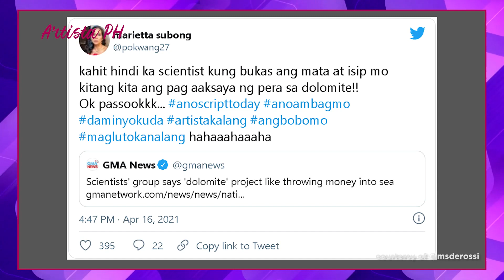🔴 DOLONITE, AKSAYA NG PERA SABI NI POKWANG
SHOW MORE Buong tapang na binanatan ng komedyanteng si Pokwang ang dolomite project sa Manila Bay.

Sa kanyang twitter, nirepost ng komedyanteng ang post ng GMA News na kung saan sinasabi ng mga scientist na ang nasabing project ay para lang nagtatapon ng pera sa dagat.

Sabi ni Pokwang: "kahit hindi ka scientist kung bukas ang mata at isip mo kitang kita ang pag aaksaya ng pera sa dolomite!! Ok passookkk... anoscripttoday anoambagmo daminyokuda artistakalang angbobomo maglutokanalang hahaaahaaaha"

pokwang vlog,
pokwang movie,
pokwang daughter,
pokwang movies comedy full movie,
pokwang full movie,
pokwang and pooh,
pokwang house tour,
pokwang cooking,
pokwang and lee o'brien,
pokwang aswang,
pokwang and pooh comedy show,
pokwang and malia,
pokwang and baninay,
pokwang and bugoy,
pokwang and pooh comedy show part 2,
pokwang baninay,
pokwang bugoy,
pokwang baby,
pokwang beach house,
pokwang balik abs cbn,
pokwang bawal judgemental,
pokwang baked salmon,
pokwang comedy,
pokwang comedy movies tagalog full movie,
pokwang call center,
pokwang chokoleit,
pokwang cooking vlog,
pokwang comedy movie,
pokwang comedy full movie,
pokwang dance,
pokwang daughter mae,
pokwang drama,
pokwang daughter malia,
pokwang dance performance,
pokwang drama movie,
pokwang daughter 18th birthday,
pokwang eat bulaga,
pokwang edsa woolworth full movie,
pokwang eat chocolate,
pokwang english only,
pokwang ex husband,
pokwang endorsement,
aegis pokwang ethel,
wanted serye pokwang full episode,
pokwang funny,
pokwang funny moments,
pokwang full movie tagalog,
pokwang full movie comedy,
pokwang family,
pokwang first daughter,
pokwang funny movie,
pokwang ggv,
pokwang gma,
pokwang gma 7,
pokwang game show,
pokwang gayuma,
pokwang galit na galit,
pokwang galit kay baninay,
pokwang ggv full episode,
pokwang husband,
pokwang horror full movie,
pokwang house,
pokwang horror movie,
pokwang house tour kris tv,
pokwang horror,
pokwang hep hep hooray,
pokwang in raffy tulfo,
pokwang in ggv,
pokwang i can see your voice,
pokwang interview,
pokwang in showtime,
pokwang issue,
pokwang ipaglaban mo,
pokwang in tulfo,
pokwang joke,
pokwang jose and wally,
pokwang japanese,
pokwang jessy mendiola movie,
pokwang judgemental,
pokwang and jose manalo show,
jose and pokwang show,
pokwang and joey de leon,
pokwang kris tv,
pokwang kitchen,
pokwang k brosas,
pokwang kiss,
pokwang kapuso na,
pokwang k brosas pooh & chokoleit,
pokwang kasambahay,
pokwang kitchenware,
ggv pokwang k brosas,
pokwang and k brosas,
vice pooh pokwang k brosas,
pooh chokoleit pokwang k brosas,
pokwang and k brosas concert,
pokwang latest vlog,
pokwang life story,
pokwang laing,
pokwang louise delos reyes,
pokwang life story mmk,
pokwang laing recipe,
pokwang lee wedding,
pokwang love story,
pokwang mmk,
pokwang magandang buhay,
pokwang malia,
pokwang movie full,
pokwang mukbang,
pokwang movie horror,
pokwang niyog na baog,
pokwang new house,
pokwang nagpatulfo,
pokwang new vlog,
pokwang new show tv5,
pokwang new movie,
pokwang nagwala,
pokwang niloko,
pokwang ofw,
pokwang on ggv,
pokwang ofw 21,
pokwang on bawal judgemental,
pokwang ofw full movie,
pokwang on eat bulaga,
pokwang on showtime,
pokwang on tv5,
pokwang and lee o'brien wedding,
pokwang and lee o'brien movie,
pokwang pooh,
pokwang pokwang,
pokwang pregnancy,
pokwang pooh kim idol,
pokwang picture,
pokwang pregnant,
pokwang pauleen ria show,
pokwang pinakbet,
pokwang question and answer,
pokwang quiz bee,
pokwang and pooh q and a,
pokwang raffy tulfo,
pokwang recipe,
pokwang real name,
pokwang raffy tulfo full episode,
pokwang rest house,
pokwang regine,
pokwang recipe book,
pokwang ria pauleen,
pokwang song,
pokwang show,
pokwang showtime,
pokwang suka recipe,
pokwang son,
pokwang shake rattle and roll,
pokwang singing,
pokwang story mmk,
pokwang tulfo,
pokwang tv5,
pokwang tiktok,
pokwang tagisan ng talino,
pokwang the movie,
pokwang twba,
pokwang true to life story,
pokwang tagalog full movie,
pokwang ube halaya,
pokwang update,
pokwang umiyak,
i feel u pokwang,
pokwang vlog 2021,
pokwang vlog house tour,
pokwang vampire,
pokwang van tour,
pokwang vs,
pokwang vlog with malia,
pokwang wowowee,
pokwang wanted,
pokwang wedding,
pokwang wowowin,
pokwang wanted serie,
pokwang with malia,
pokwang wedding day,
pokwang winner,
agent x44 pokwang,
pokwang youtube channel,
pokwang yaya,
pokwang youtube,
pokwang zanjoe movie,
pokwang and zanjoe marudo full movie,
zanjoe and pokwang full movie,
pokwang daughter 1st birthday,
pokwang 2008,
pokwang 2021,
pokwang vlog 2020,
pokwang concert 2019,
pokwang tv5 show